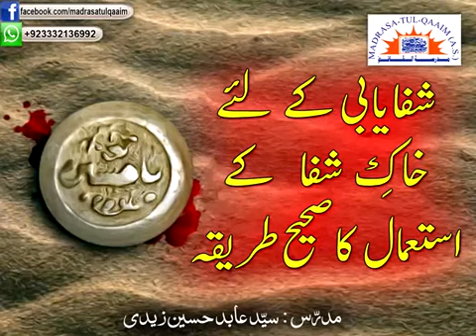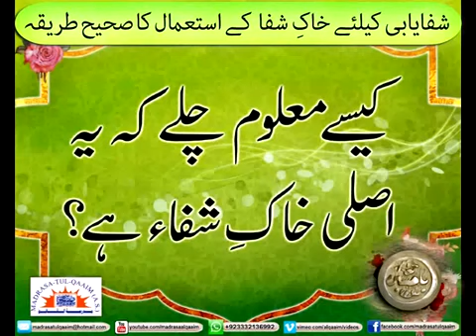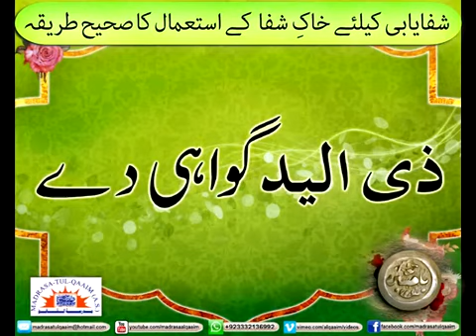شفایابی کے لئے خاکِ شفا کے استعمال کا صحیح طریقہ